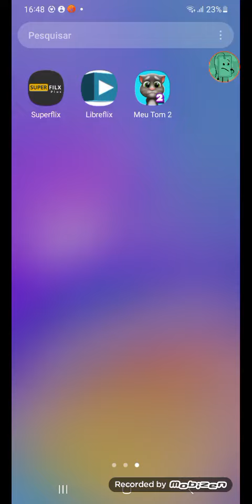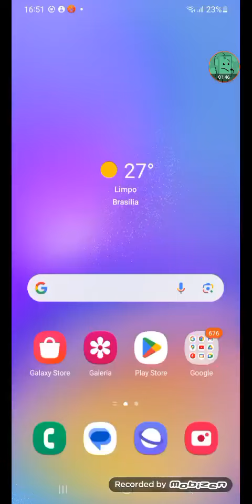(Last Of July 2024) My Talking Tom 2 Echo 10